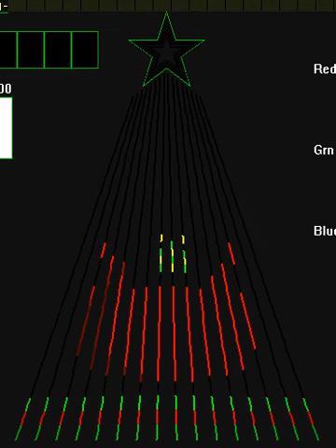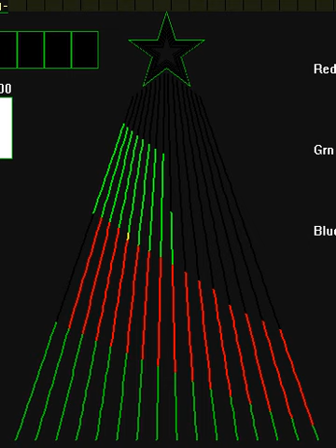16 CCR Glee Island of Misfit Toys